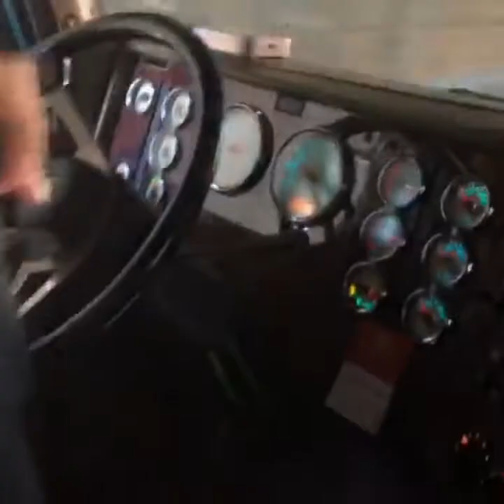Jamaica's bad machines part 5🇯🇲🇯🇲